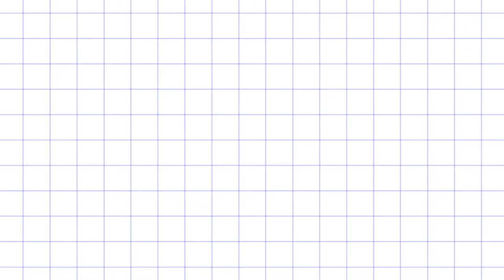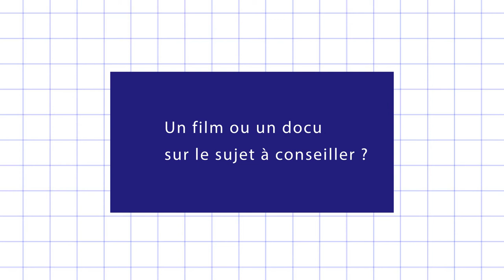Caroline Demeyère | ESS : combattre les idées reçues | Université de Reims Champagne - Ardennes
👩‍🏫 Caroline Demeyère a rejoint la Chaire ESS de l'Université de Reims Champagne-Ardennes en tant qu’ingénieure d’études au 1er septembre 2020. Elle a obtenu l’Agrégation du secondaire en SES en 2015. Elle a enseigné en lycée, puis quatre ans à Sciences Po Lille puis à l’Université Paris Nanterre.

💡 Elle a soutenu sa thèse portant sur la collaboration entre les pouvoirs publics et les associations dans l’action publique, sous la direction du Pr. Eric Pezet (Paris Nanterre) et de Guillaume Delalieux (Sciences Po Lille) en octobre 2020. Elle a conduit une ethnographie à l’échelle inter-organisationnelle en s’immergeant durant trois ans dans un champ régional dédié aux politiques d’égalité entre les femmes et les hommes, par une double entrée associative et académique.

✍️ Ses terrains de prédilection sont ceux associés à la lutte contre les discriminations au sens large, à la lutte contre la précarité, à la gestion de la crise migratoire et à l’organisation des mouvements sociaux. Elle apprécie les méthodes de recherche immersives (ethnographie, recherche-action, recherche intervention).

Interview : Marie Le Grand, Déborah Le Grand
Montage : Déborah Le Grand

En cas de réutilisation, mettre obligatoirement un lien vers la source originale entière.
Merci !